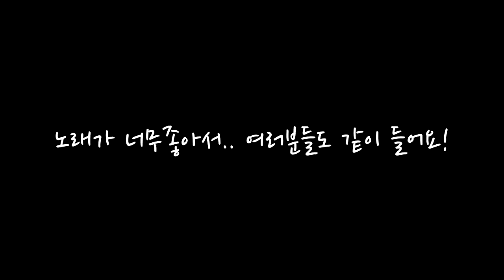잉여맨 가족상황극 | '딸 요루루가 교통사고로 죽었다!?🚦' | 신호등모드 | 마인크래프트 Minecraft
'딸 요루루가 횡단보도를 건너다가 교통사고로 죽었다!?'